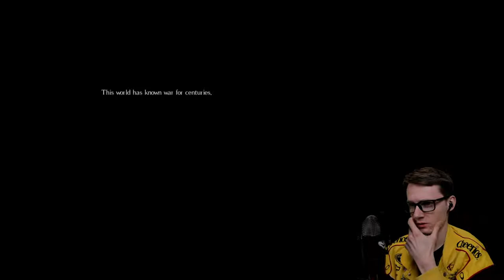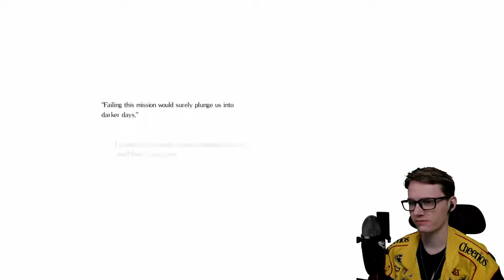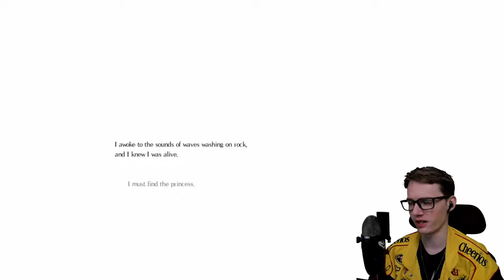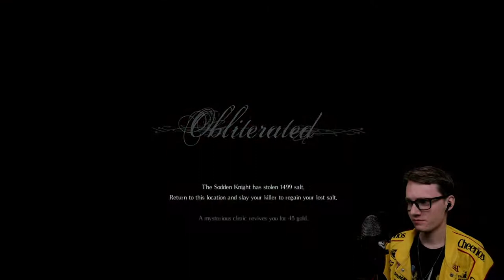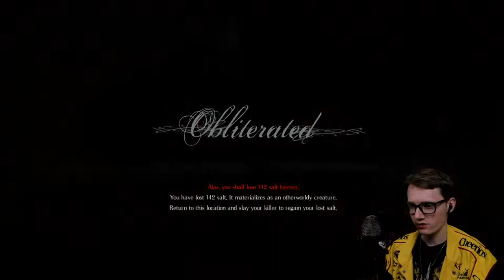Salt and Sanctuary, but I'm a chef! | Episode 1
A new adventure begins! While out seeking new ingredients to improve his recipes, a master chef is left stranded in a mysterious land of death and destruction. Armed only with his trusty frying pan, Antoine "Captain Kitchen" Thomas must hone his skills if he's to survive, and return home to his beloved restaurant!